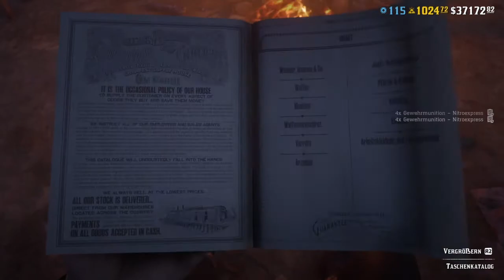Geisterhirsch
So erweckt ihr den Geisterhirsch